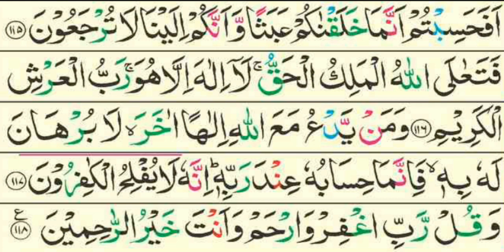Surah Mominoon Ki akhri 4 ayat Recitation of surah Mominoon last 4 ayat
surah mominoon ki akhri 4 ayat
surah muminoon last 4 ayat
surah al muminoon ki akhri 4 ayat
surah al muminoon last 4 verses
surah mominoon ki akhri 4 ayat ki tilawat
last 4 ayat of surah al muminoon
surah muminoon
al muminoon last 4 ayat repeated
last 4 ayats of surah muminoon
surah muminon ki last 4 ayats
surah muminoon ki akhri 4 ayat ka wazifa
surah mominoon ki akhri ayat
surah momin ki akhri 4 ayat
surah muminoon last 4 verses